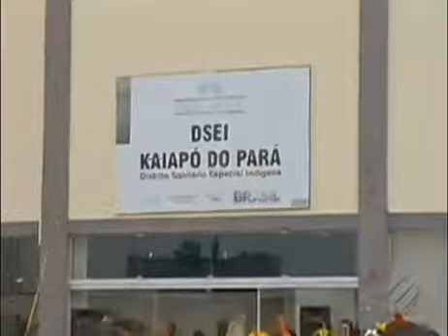Índios Kaiapó fazem protesto em frente à sede do distrito sanitário indígena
Bom dia Pará 07/11/2017 - Índios Kaiapó fazem protesto em frente à sede do distrito sanitário indígena